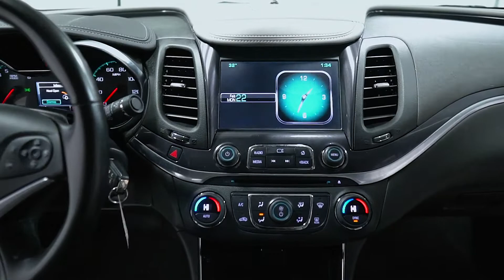H4736 2014 Chevrolet Impala Gray